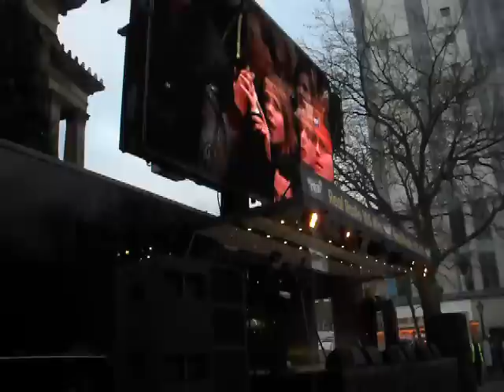Scott Chapman (LIVE) Covers - Queen/ Bruno Mars/ Jason Mraz Official Music Video - Up And Coming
Scott Chapman's self written and self produced single "FIND ME" AVAILABLE TO DOWNLOAD OFF ITUNES NOW plus the album SCOTT & BEN THE MIXED MOTION also available. This video was recorded on a digital camera so when the bass is loud distortion occurs - Scott Chapman - The singer from Wigan Winner of Wigan's Got Talent and National Talent Quest also appeared on ITV 1s Alan Titchmarsh Show and regularly performs at the Grand National and for TV Celebrities and personalities. He has also performed along side the likes of Simon Webbe, Blazing Squad, Diversity, Lloyd Daniels, Danyl Johnson, Heather Small from M people and Jamelia. He performs also for many charities Christies Zoes Place Destination Florida and The Princes Trust He regularly performs along side best friend and guitarist Ben Fearnley. This video marks a 2010 live performance by Scott in the city of Preston for the Christmas Lights Switch on Covering Queen's Crazy Little Thing Called Love Bruno Mars' Just the Way You Are  and Jason Mraz's Im Yours. The quality of the audio in places is not so good due to being near a speaker and the weather conditions but enjoy

If you like Please help Scott Ben and Nick (The Mixed Motion) in their quest for chart success by downloading now Now for some random Tags Wigan england Britain Manchester liverpool Grand National Aintree Winner National Talent Quest Manchester CIty Michael Buble Rat Pack Brit Awards Grammy's BBC radio new song charts justin timberlake usher timbaland katy perry the script bruno mars preston london northwest ITV Edge Hill University Artist gigging christmas lights switch on theatre film Captain America first Avenger iron man Avenger Green Lantern Dark Knight Rises pop factory swing Hollywood American Idol celebrity juice top of the pops rising star sign Adele Kings of leon Plan B Michael Bublé Everything Pop Adult Contemporary Lady Gaga Born this way The Script For The First Time Pop Music Video Bruno Mars Just The Way You Are Elektra Records official music video music video Eminem Love The Way You Lie love the way you lie Rhianna Tyler Ward Megan Nicole Eppic Acoustic rihanna sexy cover ft. rihanna simply spoons Love The Way You Lie -- as originally performed by Eminem (feat. Rihanna)
 Universal Music (NEW SONG 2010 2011)